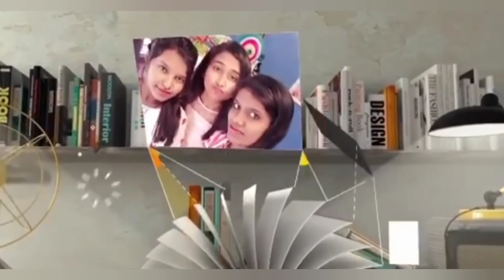I realised my dad is so sweet❣️//yet debating again//phurbu vlog🤗